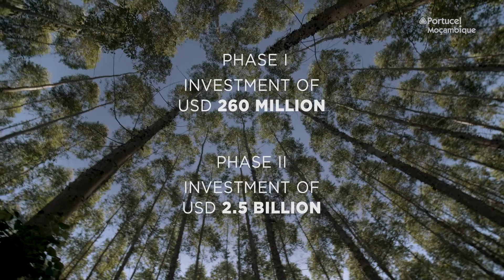Portucel Mozambique - Our Project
An introduction to our ambitious Portucel Mozambique initiative. From the integration of local communities to our  sustainable best practices, there is a lot of go over about this project.